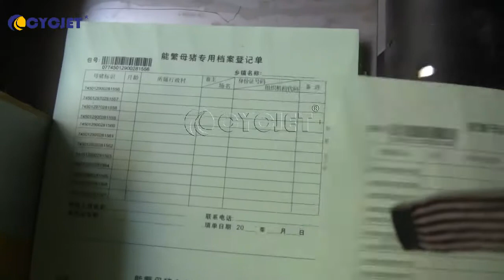How to Print Thin Paper By CYCJET Automatic High Speed Inkjet printer with Multi-Heads Printing.